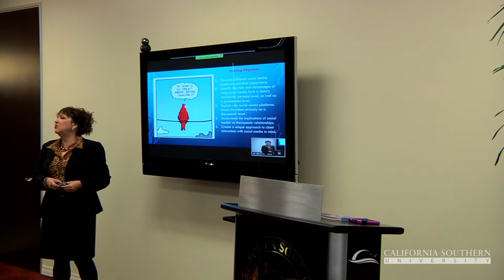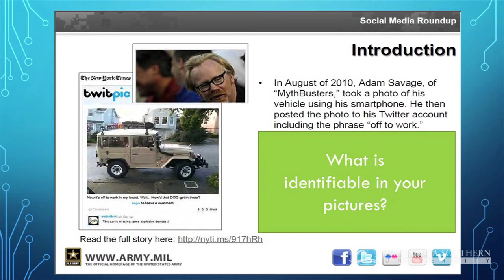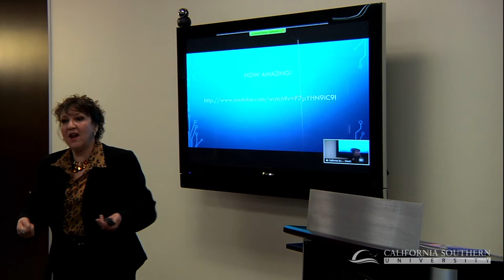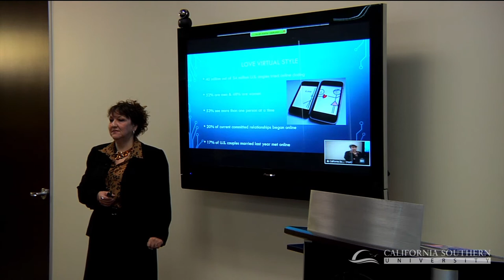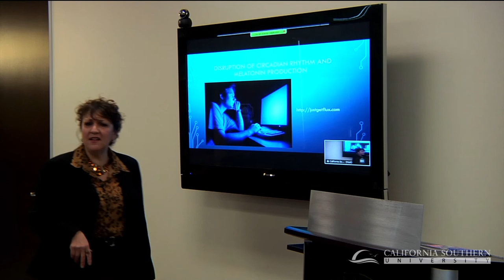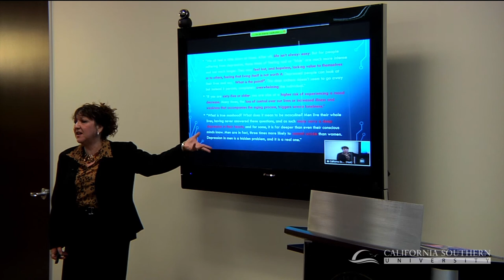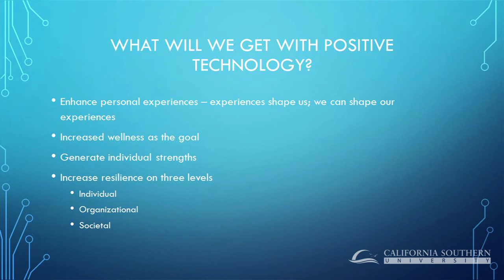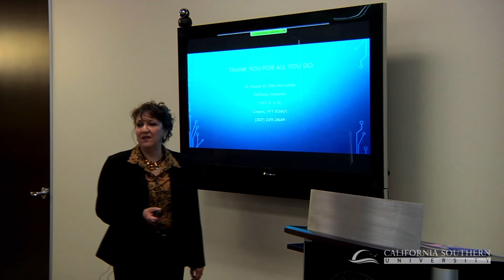Therapeutic Relationships in the Age of Social Media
Filmed at the California Southern University School of Behavioral Sciences.

Dr. Stacie Dilts-Harryman - "Therapeutic Relationships in the Age of Social Media"

Description: Updating a status, checking out the latest video that's gone viral, replying to hashtags, re-pinning to a board—are these buzz phrases or a way of life? Today, social media is not only ubiquitous, it is a way of life for a great many people. They are sharing love, joy, happiness and positivity as well as grief, pain, sadness, depression and negativity. However, the effects of social media are more far-reaching than instant-sharing, and the implications of social media have, are and will continue to find their way into the therapy room. But are the fallouts of social media such as infidelity or cyberbullying the only issues that should be recognized?  Shouldn't we also consider another question: whether social media can affect therapeutic relationships?
Dr. Stacie Dilts-Harryman will introduce lecture participants to some basic information on social media that no professional should be without as she lays a foundation to understanding significant aspects of social media. Once the importance and implications of social media are presented, she will then open new doors to understanding why this platform of communication should be taken seriously by therapists on a personal, as well as professional level.

Learning Objectives:
Those who attend this lecture will be able to:
- Describe different social media platforms and their importance.

- Identify the risks and advantages of using social media from a client's standpoint, a personal level, as well as a professional level.

- Explain why social media platforms should be taken seriously on a therapeutic level.

- Understand the implications of social media on therapeutic relationships.

- Develop a unique approach to client interaction with social media in mind.

Bio:
Dr. Stacie Dilts-Harryman is the founding member of Defining Moments Counseling and Coaching, located in Casper, Wyoming. She specializes in psycho-spiritual counseling, is a licensed professional counselor in the state of Wyoming, holds certification from the National Board of Certified Counselors and is a board-certified coach with the National Board for Certified Counselors, specializing in core alignment and spiritual transformation.

She was recently recognized as Woman of the Year from the National Association of Professional Women for her dedication, commitment and contributions to the field of counseling. She is an accomplished public speaker, returning yearly as a featured presenter at the Wyoming Women's Expo. She also presents regularly at the Wyoming Counseling Association Conference.

This has been a presentation of the School of Behavioral Sciences at California Southern University.

If you would like to receive a certificate of attendance for viewing this lecture, please